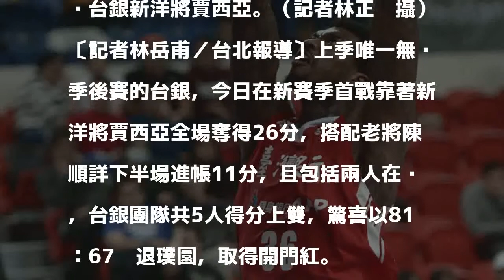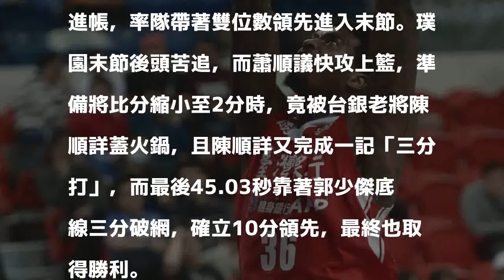SBL》台銀新洋將賈西亞搭配老將陳順詳 聯手打敗璞園開紅盤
台銀新洋將賈西亞。（記者林正堃攝）

發表評論評論如下。